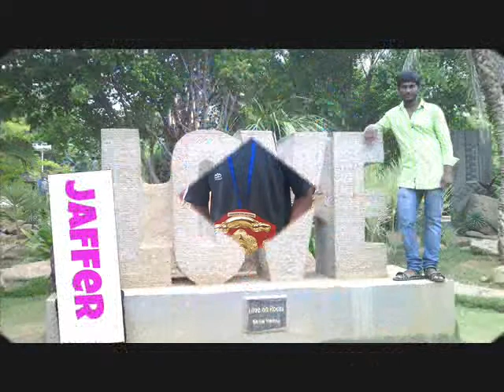New Govt Junior College | Best Discipline Group CEC 2014 Batch Kukatpally